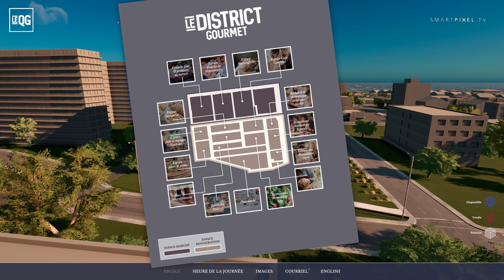Le QG - Ste-Foy, Capwood Real Estate Project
This video documentation of Capwood's “Le QG Ste-Foy” real estate project presents the economic version of our real estate applications. This option has fewer tools and selection filters for your potential buyers, but still allows access to our time control tool (Sunslider). This tool allows you to preview specific moments of the day - or evenings - and offers your customers a spectacular overview of their next home.